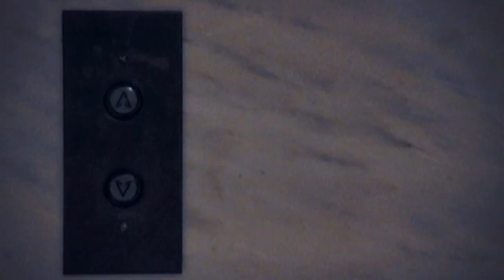Rosemary's Baby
A home-made video that I put together for a school project!